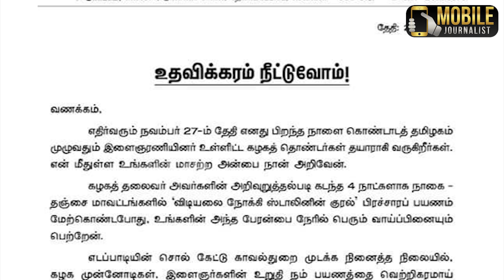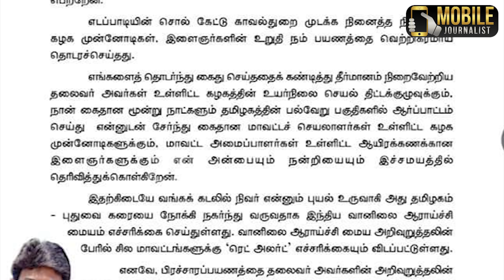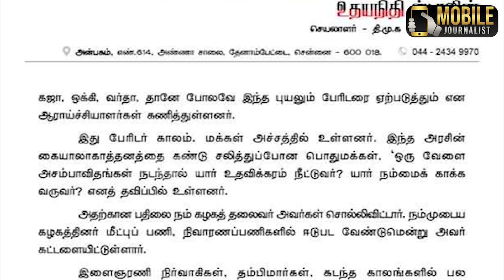மக்களுக்கு உதவி செய்யுங்கள்.! | Uthayanithi Stalin 43rd Birthday | Uthayanithi Latest Announced